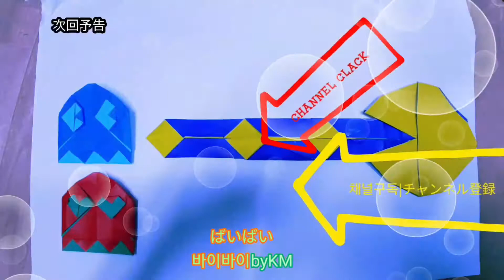折り紙１枚で剣を折ってみた。origami sword (KM)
みなさんこんばんわ。
KMのKMです。
今日の作品は私KMが考えました。

今日の作品は盾のつぎに出た見た目が派手でかっこいいすばらしい剣を折ってみました。

今日の作品の剣は15x15(cm)のサイズと色はまえの方が紫いろで後ろの方が白い色で
かっこいい剣を折ってみました。

今日の作品の剣は盾と一緒に折るとすごくいい感じになれます。
今日の作品の剣は15x15(cm)サイズの折り紙よりもっと大きい折り紙で折ることをおすすめします。

あとTwitterもやっているのでよっかたらフォローもよろしくお願いします。

音楽入れた人:KM

効果音入れた人:KM

撮影した人:KM

折り紙作品考えた人:KM

折り紙折った人:KM

編集した人:KM

韓国語入れた人:KM